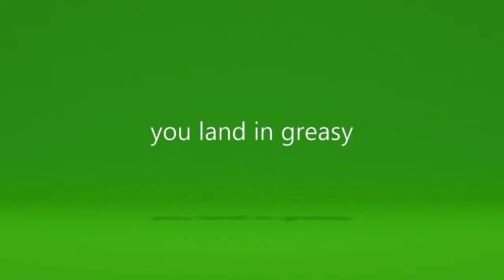How To Get The Golden Llama!!!!